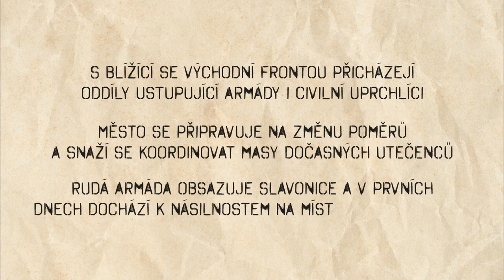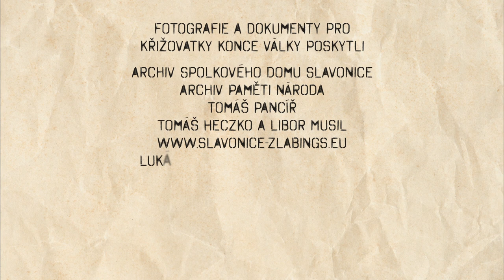Křižovatky konce války (3) Slavonice a konec války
S blížící se východní frontou přicházejí oddíly ustupující armády i civilní uprchlíci.
Město se připravuje na změnu poměrů a snaží se koordinovat masy dočasných utečenců.
Rudá armáda obsazuje Slavonice, a v prvních dnech dochází k násilnostem na místním obyvatelstvu.

průvodní slovo: prof. PhDr. Michal Stehlík, Ph.D., historik, Národní muzeum
produkce: Ing. Tomáš Trantina, Paměť národa, ředitel jihočeské pobočky
kamera: Tomáš Polenský, Jindřich Čermák
střih: Jindřich Čermák
spolupráce: Mgr. Olga Žampová, Mgr. Anastazie Kopřivová, Rainer Miksche
partneři: Interreg Rakousko-Česká republika / Evropský fond pro regionální rozvoj, Paměť národa, Spolkový dům Slavonice, MŠMT, Zukunftsraum Thayaland
Projekt česko-rakouské spolupráce "75 let" - KPF 01_206

Ilustrační obrazový materiál laskavě poskytli:
archiv Spolkového domu Slavonice
archiv Paměti národa
Tomáš Pancíř
Tomáš Heczko a Libor Musil
Lukáš Vlach a Michaela Plintová
Petr Palma
pamatnik-terezin.cz
VGHÚR v Dobrušce
OpenStreetMap.org
Google Earth